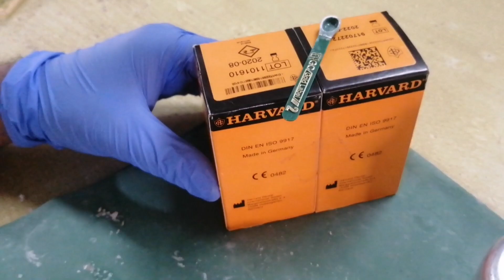zinc phosphate cement manipulation